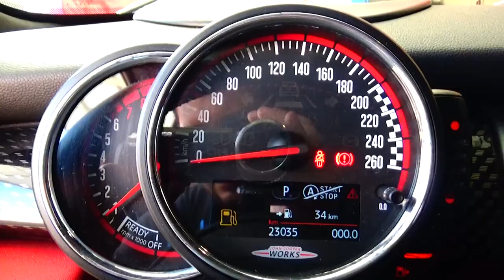Mini / Cooper / 2017 - H2F96652